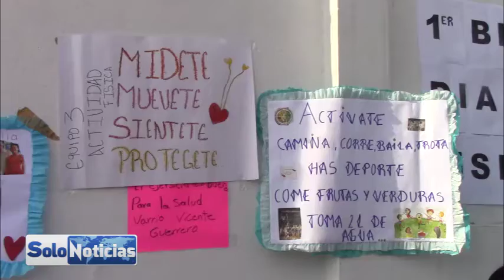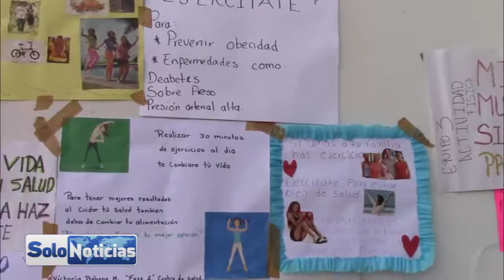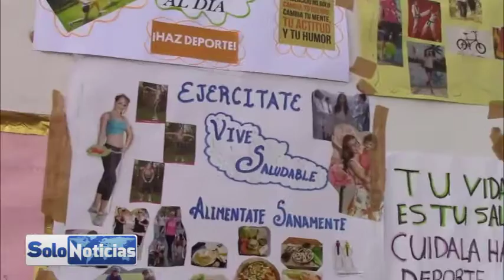El Centro de Salud de Casahuates Celebra del Día Mundial de la Activación Física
En el centro de salud del barrio de casahuates se realizaron diferentes actividades en el marco del día mundial de la activación física, se llevó a cabo una clase de zumba a cargo de Samari Reinoso Romero promotora del centro de salud la cual comenta lo siguiente